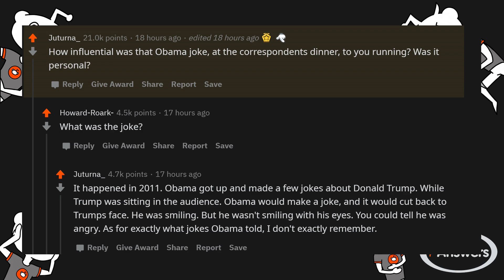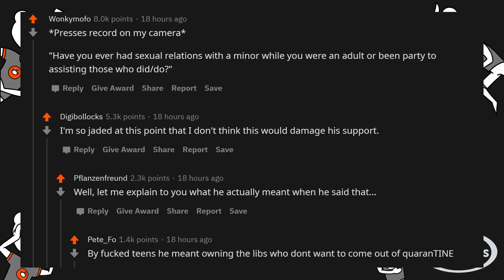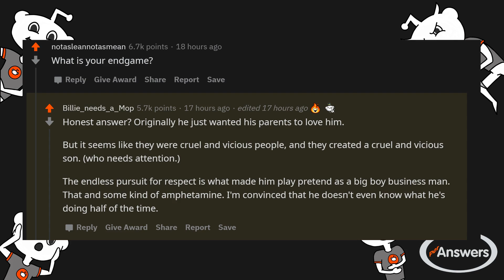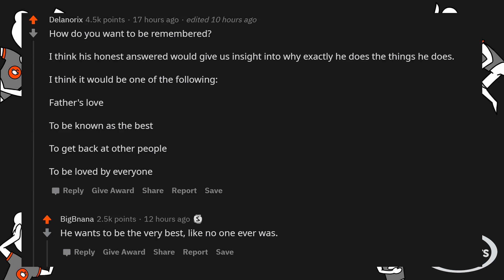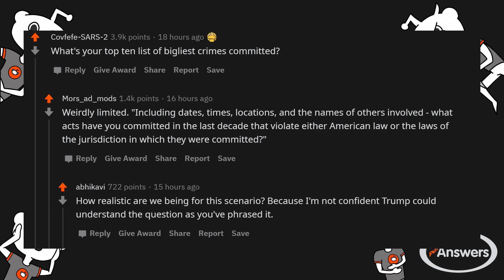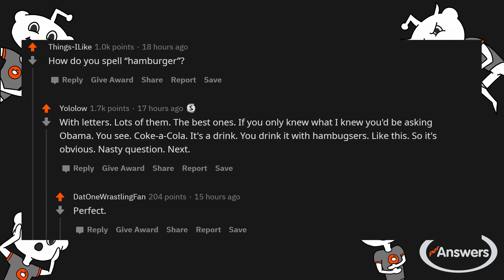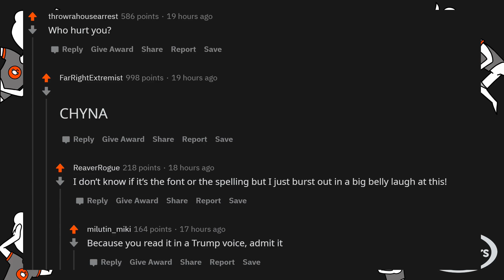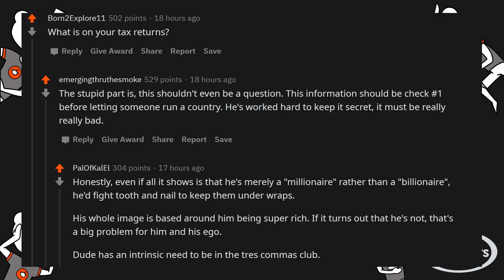r/AskReddit - If Donald Trump answered honestly, what would you ask him?